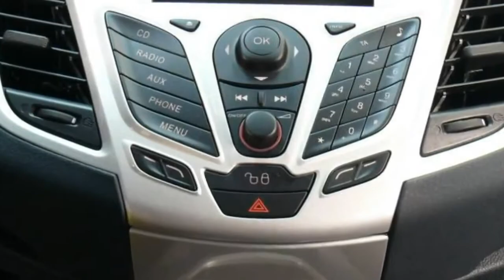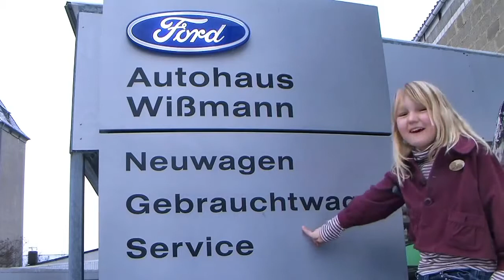Ford Fiesta 1,6 Sport 2011 Frost-Weiß GAJJBJ04252